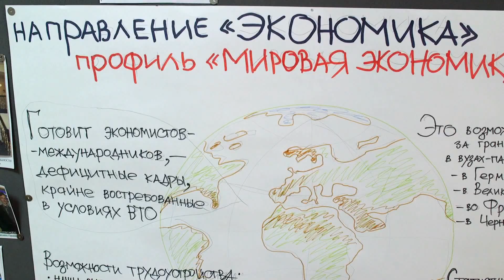День открытых дверей в Финансово-экономическом институте ТюмГУ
В новом формате прошел День открытых дверей в Финансово-экономическом институте ТюмГУ. После приветственного слова директора института Дарьи Лазутиной школьники отправились проходить квест по корпусу с помощью студентов ФЭИ. Сотрудники кафедр, их в институте 7,  приготовили интересные задания, помогающие понять суть той или иной профессии, к которой готовят в Финансово-экономическом институте. За каждое пройденное испытание старшеклассники получали баллы в маршрутные листы. Всего в квесте участвовали 3 команды - 60 человек. По итогам командам были вручены сувениры с логотипом университета и института, а также сертификаты на подачу документов на все направления и специальности ФЭИ без очереди.